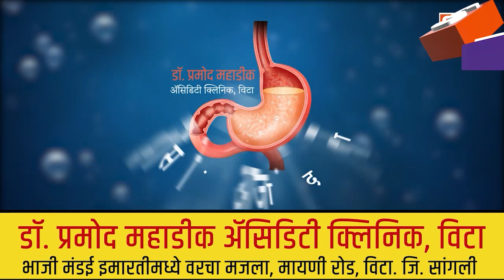SBN MARATHI TOP TEN HEADLINES :-25-APR-2021